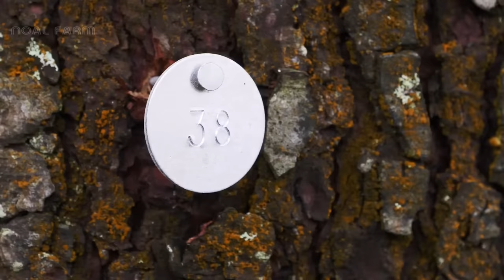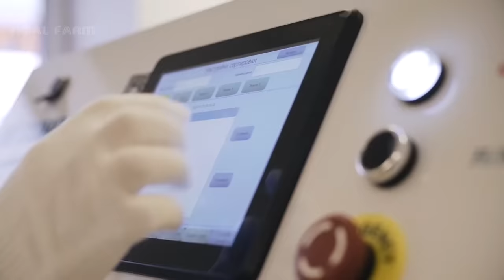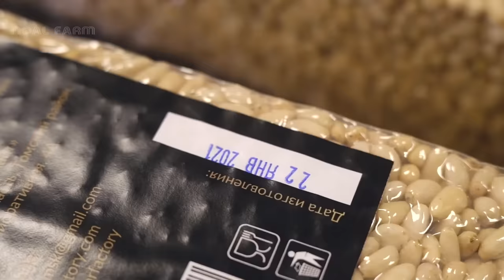Amazing Pine Resin and Pine nuts Harvesting and Processing - Pine Product Processing in Factory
Pine Resin is a substance that oozes or exudes from pine trees, and some other plants, to help heal wounds or seal off insect damage. Depending on what time of year you forage, and the age of the resin, it may be soft and sticky, or it may be in hard chunks.
Pine resin has benefits for humans too! It’s antimicrobial and increases circulation, making it useful in products such as:

- First aid salves for minor scrapes and nicks
- Drawing salves for splinters and boils
- Rubs for aches & pains
- Soap for various skin conditions
- Balms for chapped or dry skin
It has a fresh piney scent that smells pleasant to most people, dependent upon the type of tree you harvest it from. Some species of trees produce more resin than others.